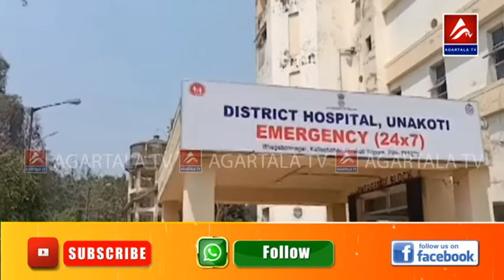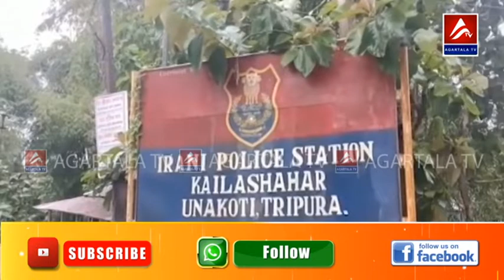ছেলের এলোপাতারী দায়ের কোপে রক্তা* বাবা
ছেলের এলোপাতারী দায়ের কোপে রক্তাক্ত বাবা। মাথায় গুরুতর আঘাত নিয়ে ঊনকোটি জেলা হাসপাতালে চিকিৎসাধীন প্রবীন পিতা আব্দুল আলী। থানায় মামলা, তদন্তে পুলিশ। মঙ্গলবার সন্ধ্যায় ঘটনাটি ঘটে কৈলাশহর মহকুমার ইরানি গ্রাম পঞ্চায়েতের ২নং ওয়ার্ড এলাকায়। ঘটনা ঘিরে চাঞ্চল্য এলাকায়।